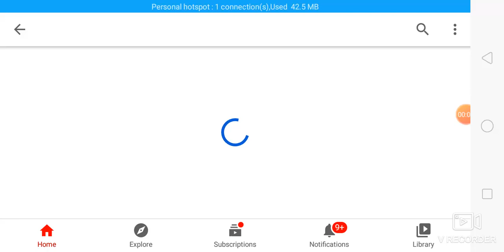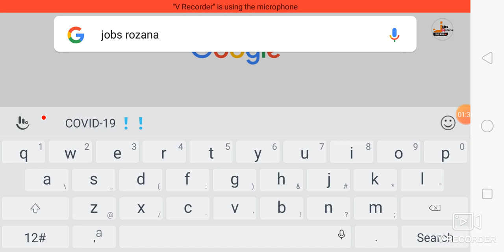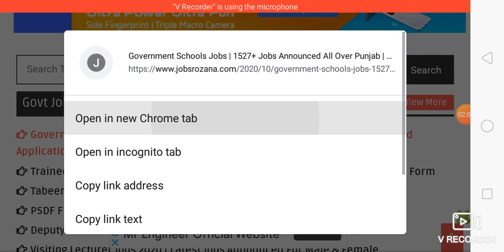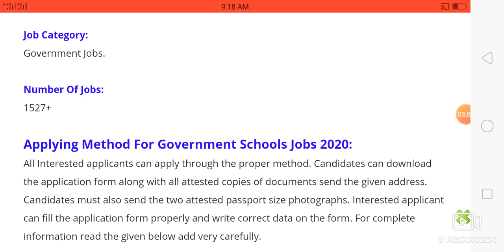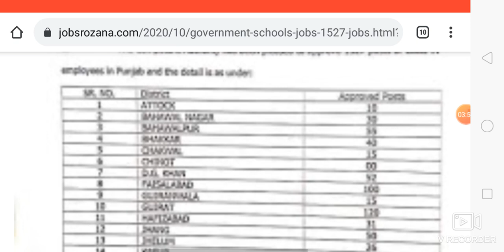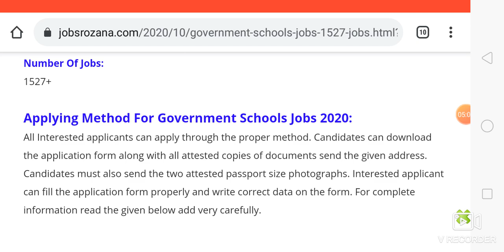Government Schools Jobs | 1527+ Jobs Announced All Over Punjab | Download Application Form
Announced Dated:
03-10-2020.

Last Date To Apply:
Not Mention.

Gender Required:
Male & Female.

Education Required:
Middle.
Primary.